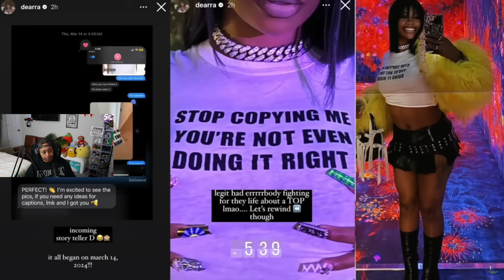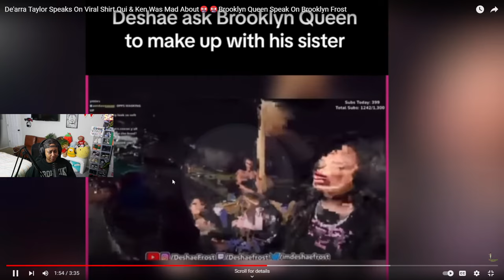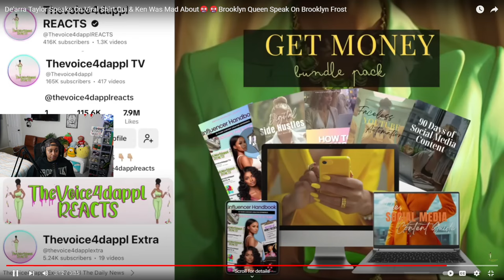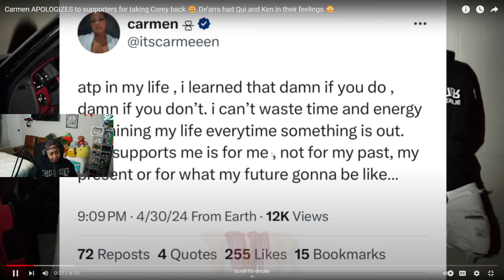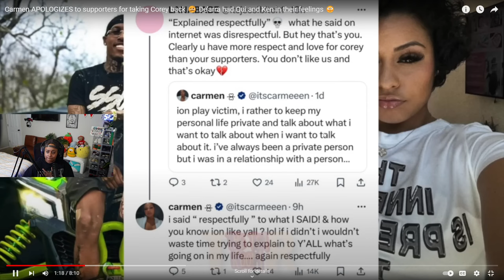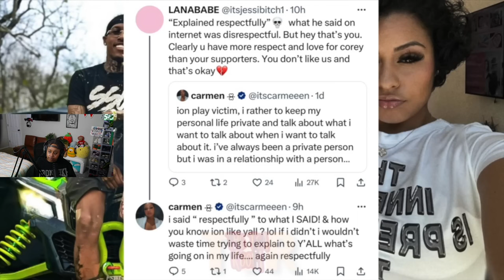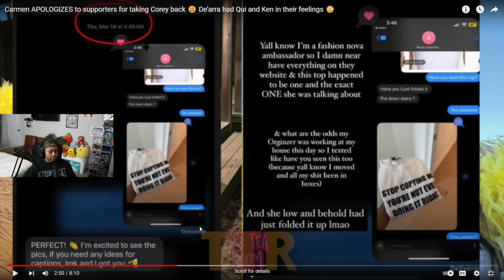De'arra Taylor Speaks On Viral Shirt Qui & Ken Was Mad About🤬🤬Brooklyn Queen Speak On Brooklyn Frost